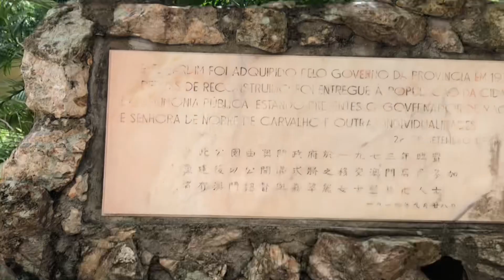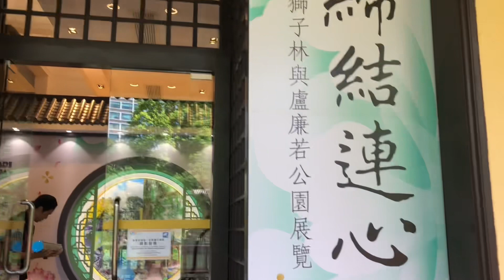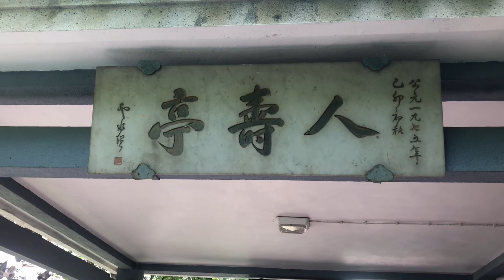Relaxing places | Gvalino Fam